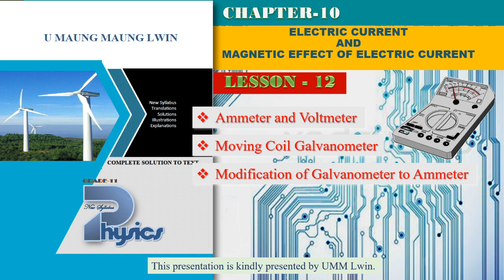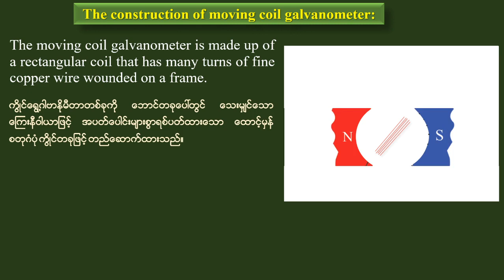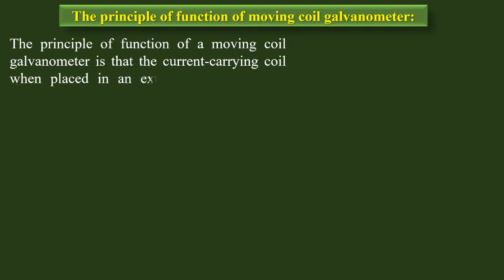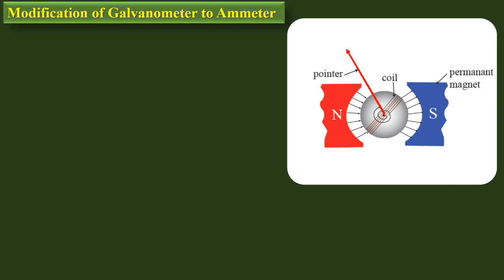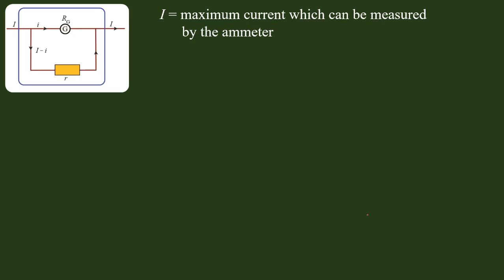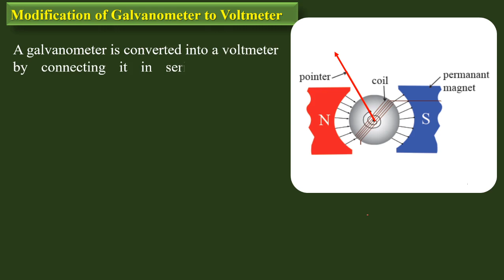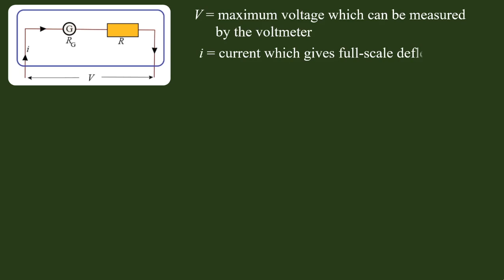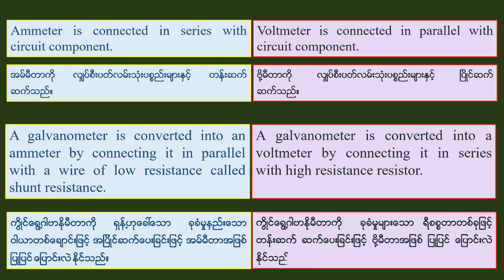Grade 11 Physics Chapter 10 Lesson 12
ဆရာ ဦးမောင်မောင်လွင်၏ Offical YouTube Channel ပါ။

ရူပဗေဒဘာသာရပ်ကိုမေးမြန်းဆွေး‌နွေးလိုပါက Comment Section တွင် မေးမြန်းဆွေး‌နွေးနိုင်ပါတယ်။